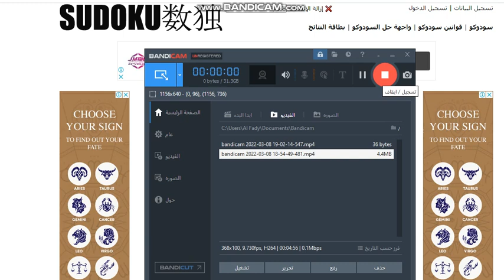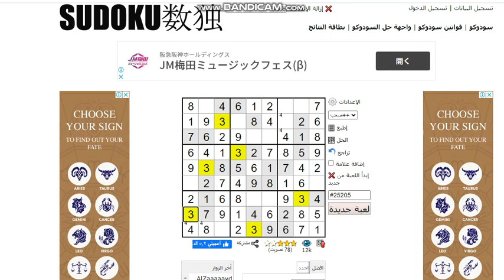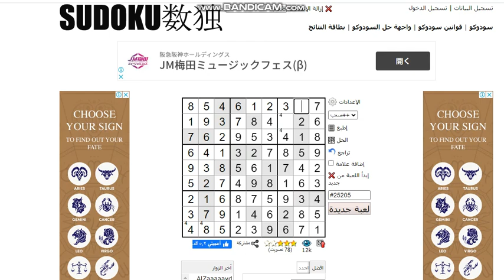سودوكو حل Sudoku++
حل لعبة سودوكو + + Sudoku فى 5 دقائق بدل من